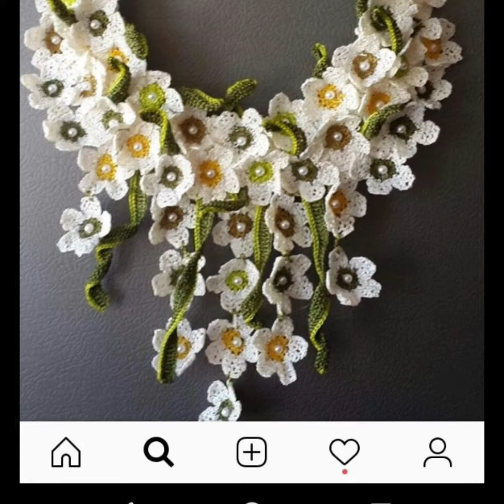Crochet Fabulous jewellery design